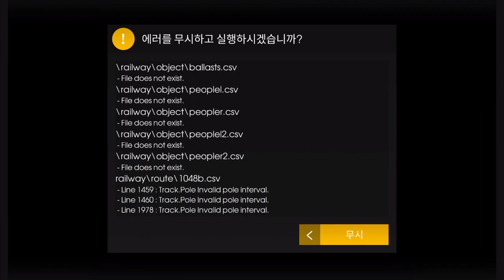Hmmsim2 인천국제공항노선(용산~무의도)